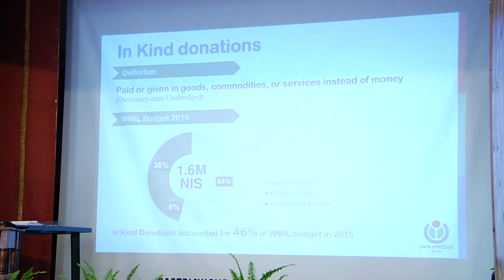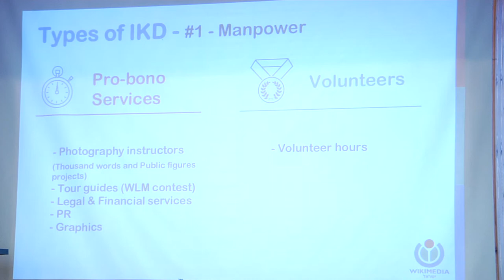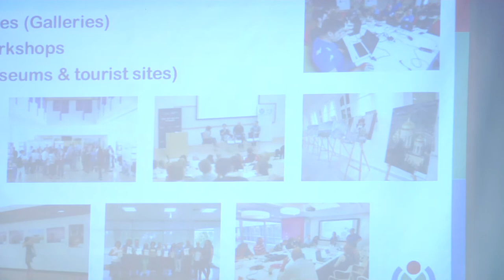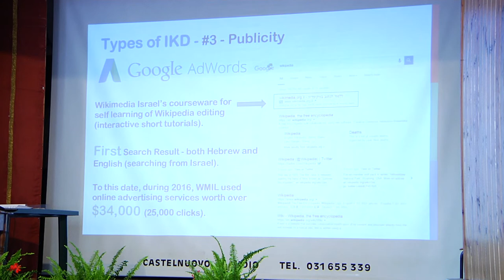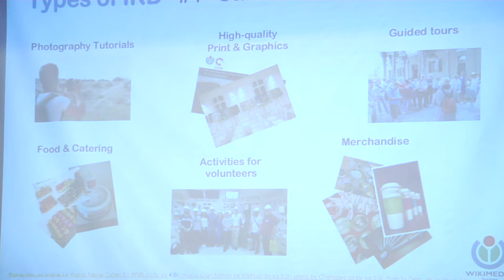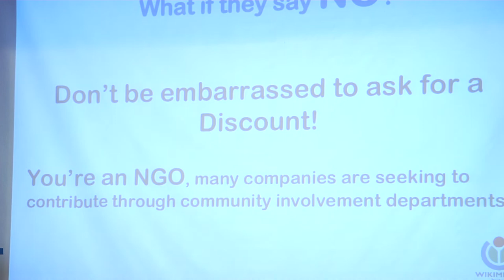Wikimania 2016 - In-kind Donations and Chapter's Activity by Chen Davidi, Michal Lester